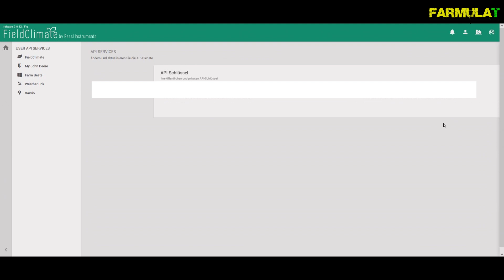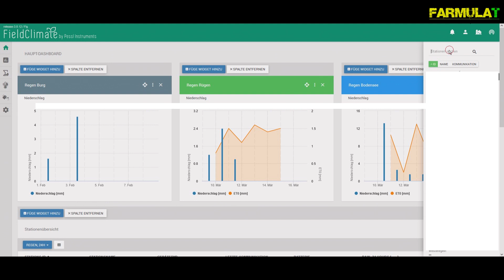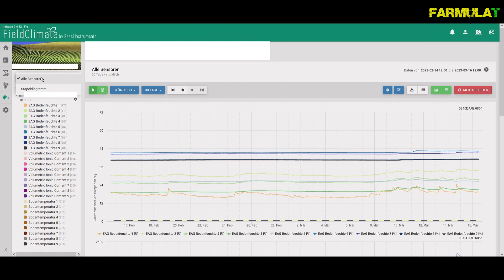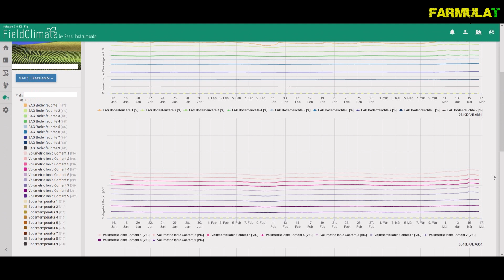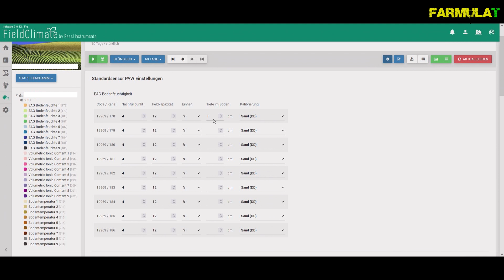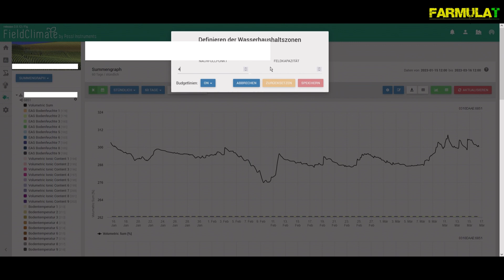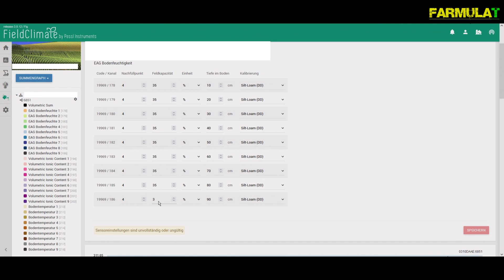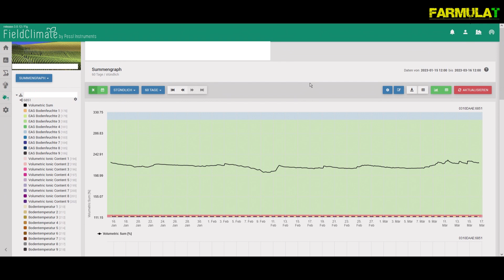Pessl Instruments Wetterstation - was ist möglich?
00:00 Intro
00:44 Bodenansprache
01:24 Unboxing Wetterstation Pessl IMT
06:00 Standort
06:30 Installation Wetterstation
07:25 Bodenfeuchtesonde
10:15 Wasserspeicherkapazität
11:57 Installation Bodensonde
13:45 Alles was man wissen muss!
16:50 Wassersparende Maßnahmen
18:17 Blattfeuchtesensor
19:16 Pessl nMETOS
21:56 Was gibt es sonst noch zu wissen?
23:41 FieldClimate Software